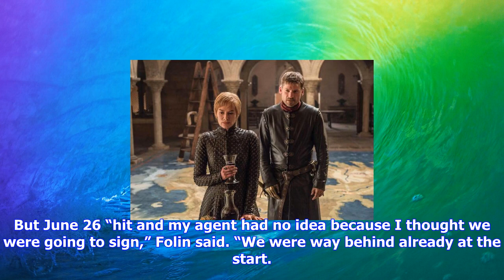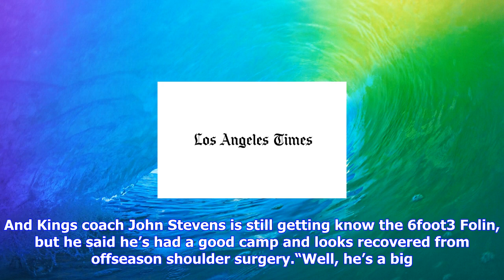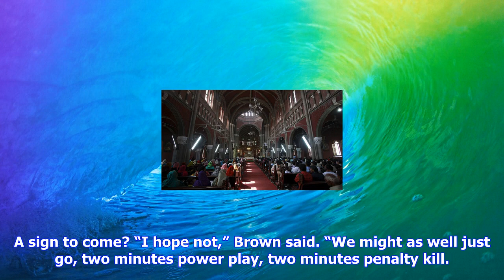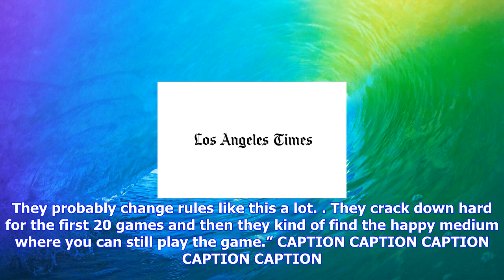Breaking News | New kings defenseman christian folin fitting in just fine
New kings defenseman christian folin fitting in just fine

Most players go into free agency with a clearcut plan or idea of where they want to go. Christian Fo...